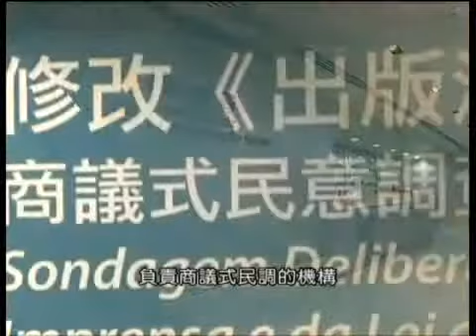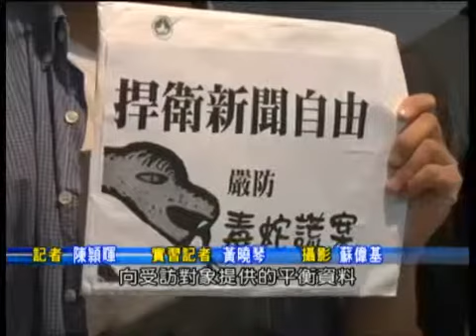TDM：有團體質疑商議式民調科學性 (20/09/2012)